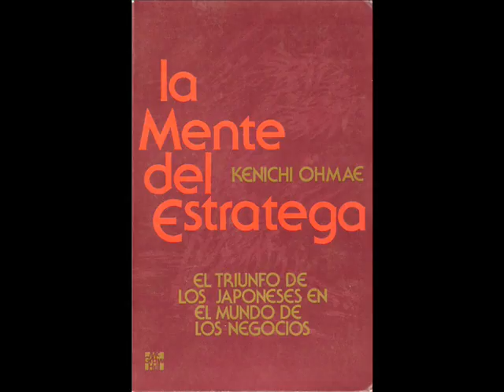La Mente del Estratega 104 a 115 ---P2C9 Estrategias Basadas en el Cliente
Kenichi Ohmae